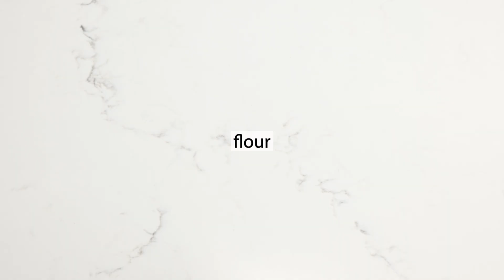White Chocolate Raspberry Cookies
Flavorful and perfectly chewy, these White Chocolate Raspberry Cookies are perfect for weekend baking. They can be ready in 30 minutes with no chilling required!

RECIPE WITH PRINTABLE INSTRUCTIONS ►

📝 INGREDIENTS

2 ½ cups (325 g) all-purpose flour
1 teaspoon baking soda
1 teaspoon salt
¾ cup (180 g) unsalted butter, softened
¾ cup (150 g) light brown sugar, packed
½ cup (100 g) granulated sugar
1 large egg, at room temperature
1 large egg yolk, at room temperature
1 ½ teaspoons vanilla extract
1 cup (20 g) freeze-dried raspberries, roughly chopped
1 cup (170 g) white chocolate chips

❥❥❥ FOLLOW BAKED BY AN INTROVERT ❥❥❥